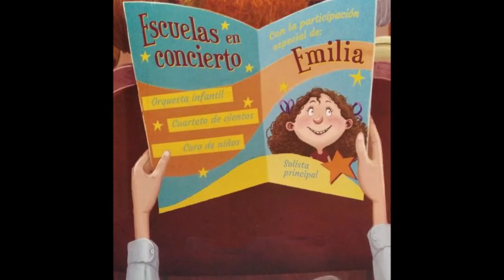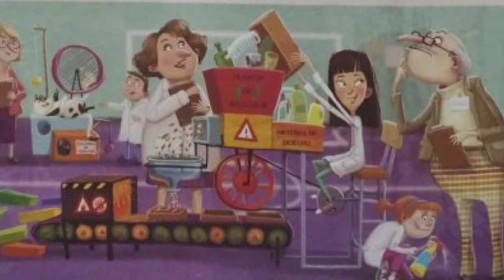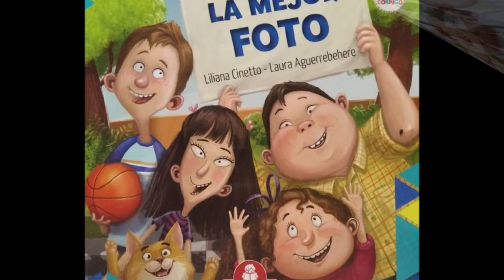La mejor foto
Una bella historia de Liliana Cinetto